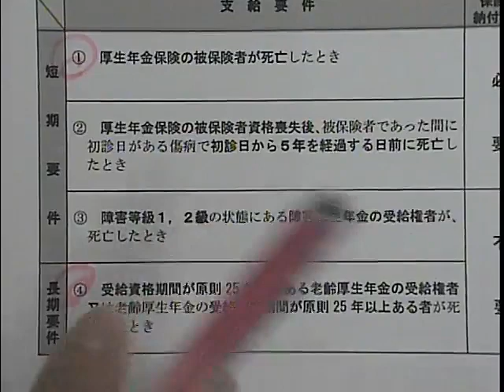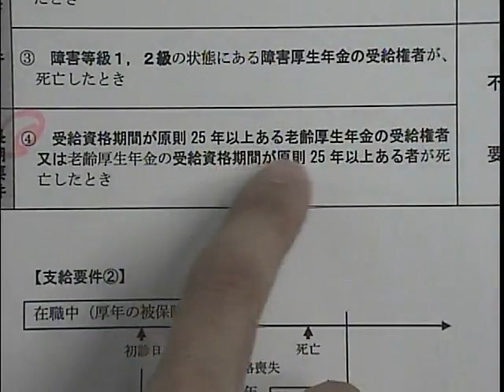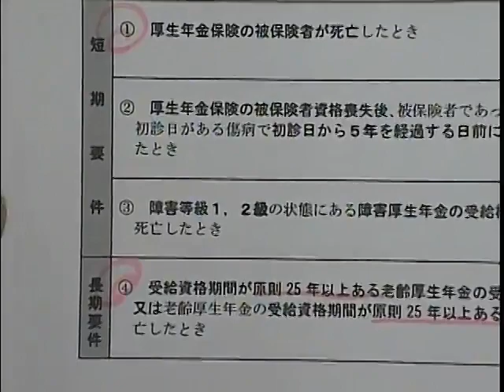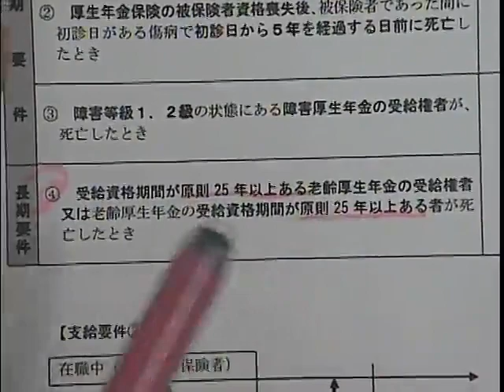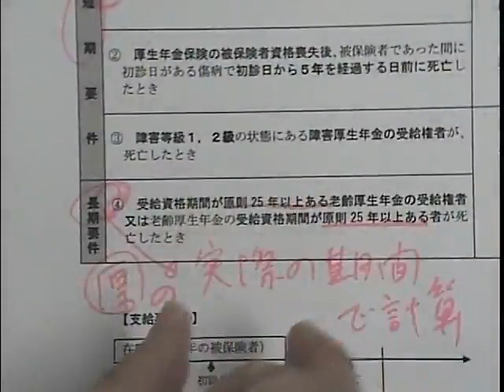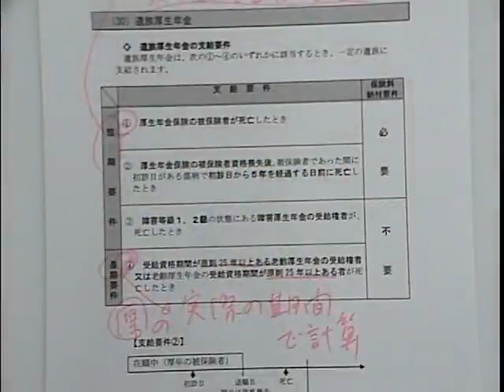【LEC年金アドバイザー】遺族厚生年金の短期要件・長期要件の押さえ方のコツ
遺族厚生年金の短期要件・長期要件の押さえ方のコツ。年金の大野公一先生によるワンポイントレッスンです。年金アドバイザーの最新試験情報、LEC対策講座の詳細は、LEC年金アドバイザーサイト をチェック！